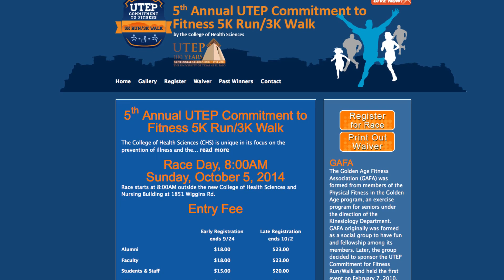UTEP Headlines Newscast 09.19.14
IT'S FRIDAY, SEPTEMBER 19. HELLO, I'M ELIZABETH ASHBY, AND HERE'S WHAT YOU NEED TO KNOW ABOUT WHAT'S HAPPENING AT THE UNIVERSITY OF TEXAS AT EL PASO.

AFTER MONTHS OF ANTICIPATION, ONE DIRECTION IS FINALLY MAKING ITS WAY TO THE SUN BOWL!

BEFORE YOU GO SEE NIALL, ZAYN, LIAM, HARRY, AND LOUIS, THERE ARE A FEW THINGS YOU NEED TO KNOW BEFORE YOU HEAD TO THE UTEP CAMPUS.

THE TICKET BOOTH ON THE SOUTH SIDE OF THE STADIUM WILL BE CLOSED, BUT YOU CAN STILL BUY TICKETS AND PICK UP WILL CALL TICKETS AT THE NORTH TICKET BOOTH AND THE UNIVERSITY TICKET CENTER.

WHEN DRIVING INTO THE AREA, KEEP IN MIND THAT GLORY ROAD WILL BE CLOSED FROM SUN BOWL TO OREGON.

YOU CAN ACCESS THE AREA THROUGH SCHUSTER, SUN BOWL, AND MESA.

DOORS OPEN AT 5 P.M., AND THE CONCERT WILL HAPPEN RAIN OR SHINE.  YOU CAN'T BRING UMBRELLAS INTO THE SUN BOWL, SO REMEMBER TO BRING YOUR PONCHOS.

FOR MAPS AND TICKET INFORMATION, AS WELL AS GUIDELINES ON POSTER SIZES, CAMERAS, AND PROHIBITED ITEMS, VISIT UTEPSPECIALEVENTS.COM.

ALSO THIS WEEK, THE NEW NANOFABRICATION FACILITY IN THE COLLEGE OF ENGINEERING OFFICIALLY OPENED ITS DOORS.

THE $4.5 MILLION FACILITY PROVIDES A CLEAN ENVIRONMENT FOR ENGINEERS TO CONDUCT DELICATE NANOTECHNOLOGY RESEARCH,  WHICH REQUIRES WORKING WITH EXTREMELY SMALL MATERIALS THAT ARE EASILY DAMAGED BY DUST AND OTHER PARTICLES.

UTEP RESEARCHERS ARE CURRENTLY USING THE FACILITY TO INCREASE EFFICIENCY OF SOLAR CELLS IN CONVERTING SUNLIGHT TO ELECTRICITY. THEY’RE ALSO WORKING WITH THE CENTER FOR ENERGY EFFICIENT ELECTRONICS SCIENCE TO DEVELOP COMPUTER COMPONENTS THAT USE LESS POWER.

THE COLLEGE OF HEALTH SCIENCES IS ORGANIZING ITS ANNUAL UTEP COMMITMENT TO FITNESS 5K RUN/3K WALK, AND EVERYONE IS INVITED TO REGISTER.

THE RACE IS THE FIRST OFFICIAL EVENT OF UTEP'S CENTENNIAL HOMECOMING. IT TAKES PLACE ON SUNDAY, OCTOBER 5 AT 8 A.M. AND WILL START JUST OUTSIDE THE HEALTH SCIENCES AND NURSING BUILDING ON WIGGINS ROAD.

THE RACE REFLECTS THE COLLEGE’S EFFORTS TO PROMOTE GOOD HEALTH IN THE COMMUNITY.

PROCEEDS FROM THE RACE WILL BENEFIT THE GOLDEN AGE FITNESS PROGRAM, WHICH OFFERS FITNESS TRAINING TO SENIORS DEVELOPED BY THE KINESIOLOGY DEPARTMENT.

FOR MORE INFORMATION ON THE RACE, VISIT CHS.UTEP.EDU/RUNWALK.

AND SPEAKING OF EXERCISE, IF YOU OR SOMEONE YOU KNOW IS AGE 60 OR OLDER AND IS INTERESTED IN STARTING AN EXERCISE ROUTINE WITH A CERTIFIED TRAINER, DON’T MISS THE OPPORTUNITY TO REGISTER FOR SESSIONS AT A NEW FACILITY ON THE EAST SIDE.

UTEP'S GOLDEN AGE FITNESS PROGRAM HAS RECENTLY EXPANDED TO THE GARY DEL PALACIO RECREATION CENTER IN EAST EL PASO AS PART OF AN AGREEMENT BETWEEN UTEP AND THE CITY OF EL PASO.

SENIORS WITH A DOCTOR’S NOTE STATING THAT THEY ARE HEALTHY ENOUGH TO START A ROUTINE ARE INVITED TO REGISTER AT THE OPEN HOUSE ON SEPTEMBER 30.

FOR MORE INFORMATION ABOUT THE PROGRAM, VISIT GOLDENAGEFITNESS.UTEP.EDU.

FOR MORE ON THESE AND OTHER STORIES, VISIT UTEPNEWS.COM. I’M ELIZABETH ASHBY, AND WE’LL SEE YOU NEXT FRIDAY. GO MINERS!